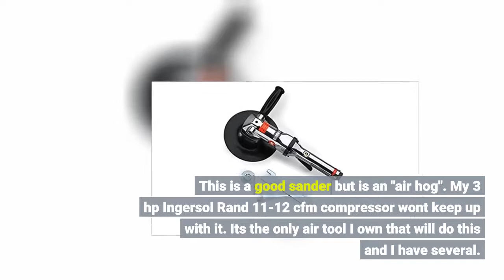Neiko 30070A 7 Inch Heavy Duty Pneumatic Air Angle Sander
Seven inch angle sander has a free air speed of 4500 RPM and is ideal for roughing body filler, buffing, removing rust or smoothing welds
Includes heavy-duty ball bearing construction that provides reliable, vibration-free performance

***We get commissions for purchases made through links on our videos.***

Lightweight, balanced design helps to reduce fatigue and muffled exhaust helps keep decibel level low
Sander uses a standard 1/4" NPT air outlet to an air compressor and can be used for buffing, sanding or grinding
Auxiliary side handle can be switched for right and left hand operation allowing for ambidextrous use
This air angle sander allows for faster work on light and/or heavy-duty sanding jobs, removing rust and smoothing welds. Heavy-duty motor lightweight ball-bearing construction provides durability. Pad Diameter: 7 Inch Free Speed: 4,500 RPM Spindle Size: 5/8 in. - 11 Air Inlet Thread NPT: 1/4 Inch Air Hose I.D. Size: 3/8 Inch Avg. Air Consumption.: 15.2 CFM Noise Level: 88 dB Air Pressure: 90 Psi